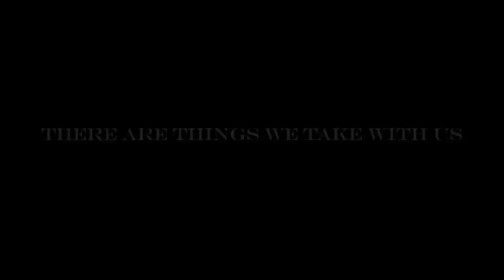AWOL Trailer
Trailer for the short film AWOL with Stephen McCain and Alex Bulat

Cutler Management:  (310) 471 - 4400